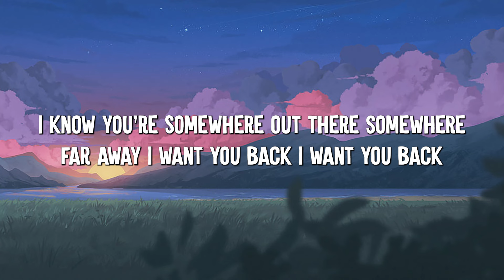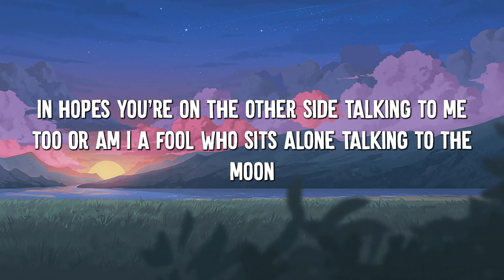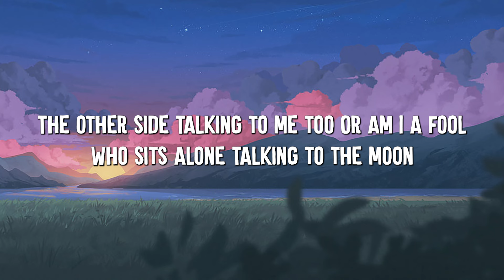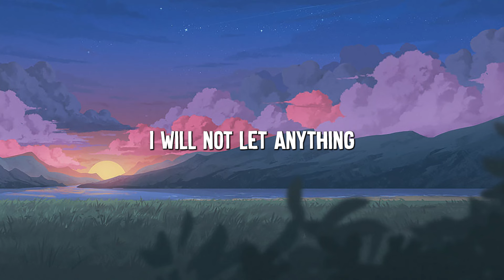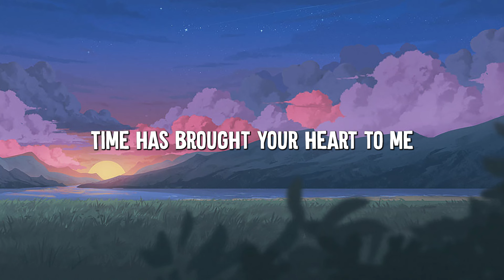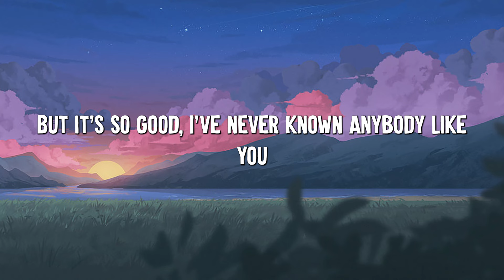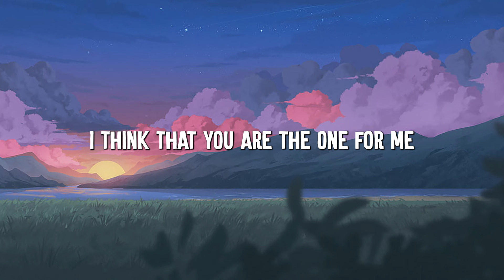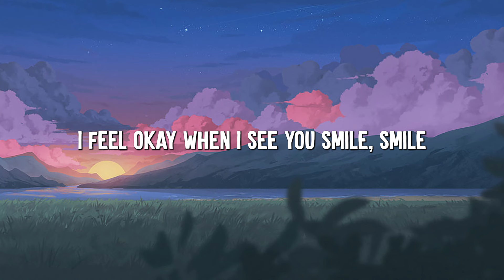Talking to the Moon - Bruno Mars (Lyrics) || Christina Perri, Ruth B (Mix Lyrics)